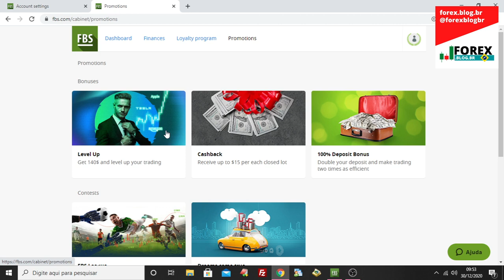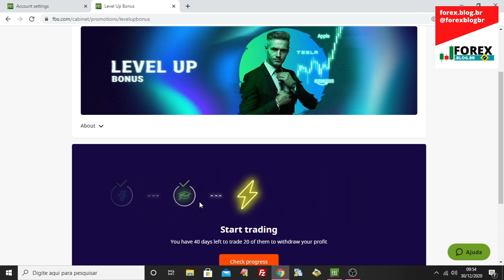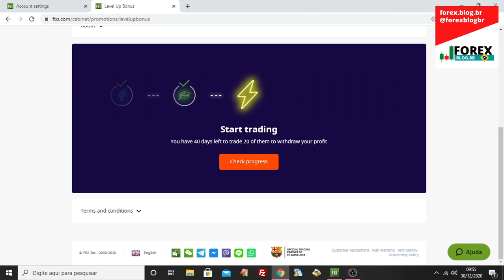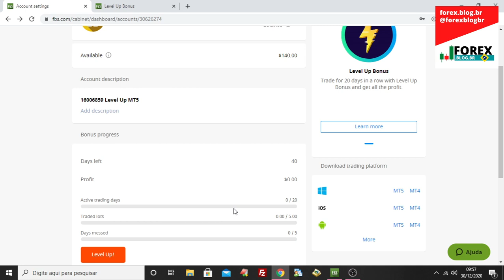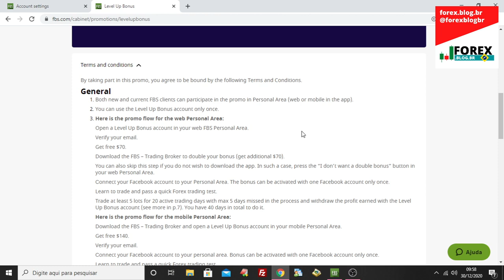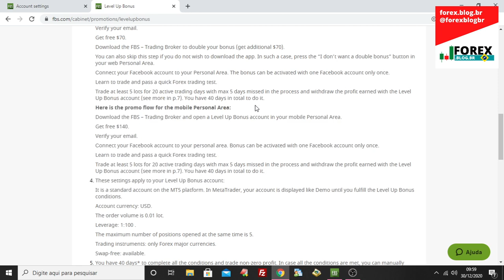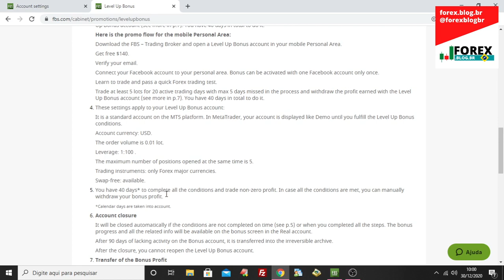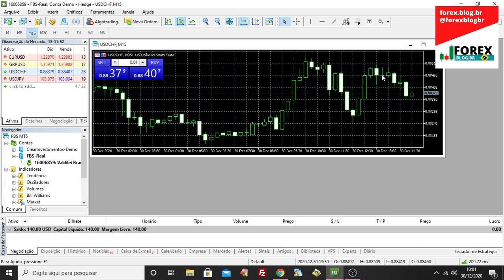Bônus sem depósito de 140 dólares para operar Forex com a FBS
🔥Quer aprender Forex a fundo e obter uma nova forma de renda? Venha para a mentoria

Para abrir sua conta na FBS e ganhar o bonus de $140